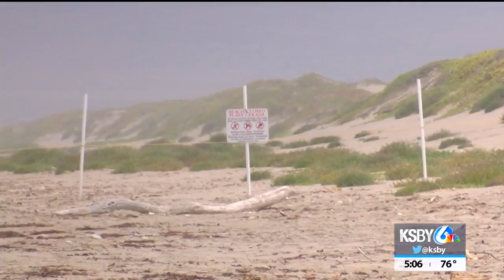Surf Beach near Lompoc reopens early after annual closure for snowy plover conservation